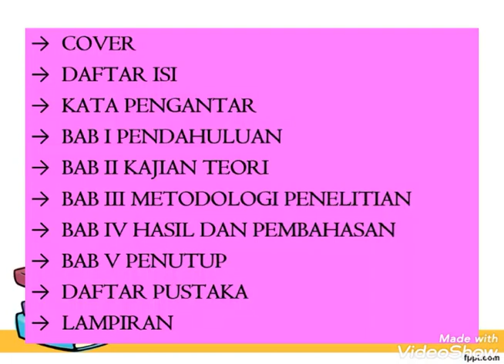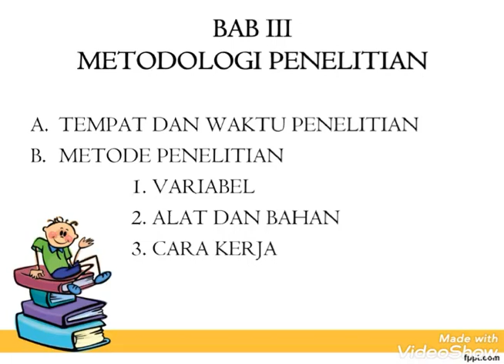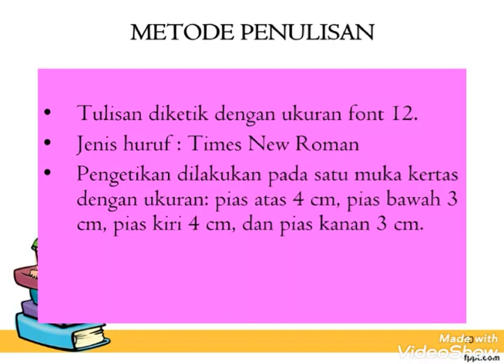PENULISAN LAPORAN PENELITIAN